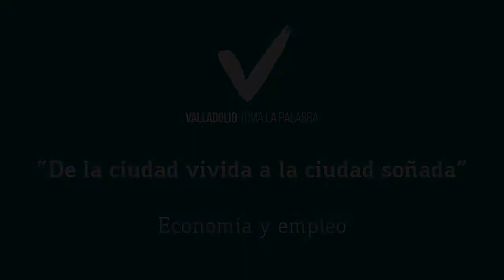"Se potencia un sistema de consumo confundido con el ocio"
El centro comercial como centro de ocio. Ese modelo de ciudad y consumo importado apenas se sostiene en momentos de bonanza y es imposible de mantener en una situación de crisis.

El viernes pasado hablamos de políticas económicas y de empleo acordes con la sostenibilidad ambiental y la cohesión social: impuestos progresivos, rehabilitación urbana y empleos verdes son nuestras grandes apuestas. Una economía al servicio de las personas.

"Toma la palabra: de la ciudad vivida a la ciudad soñada" (13 de marzo 2015)